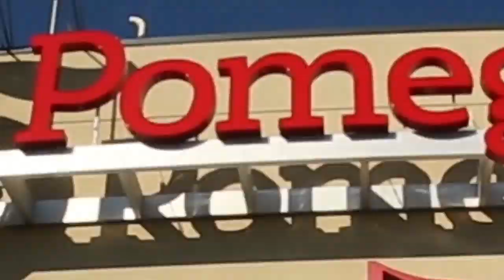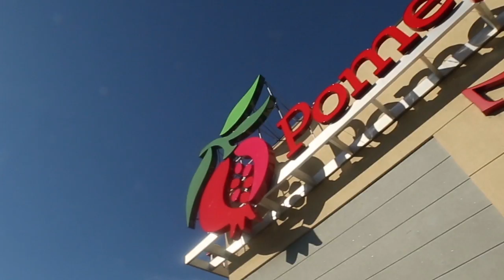OHEL GALA 2014: Honoring Abe Banda & Pomegranate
OHEL GALA 2014: Honoring Abraham Banda & Pomegranate